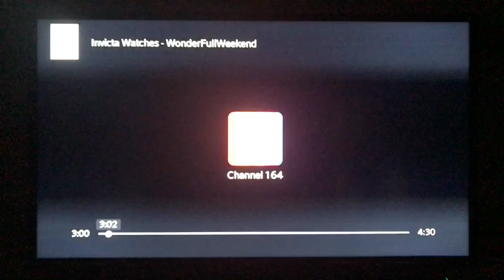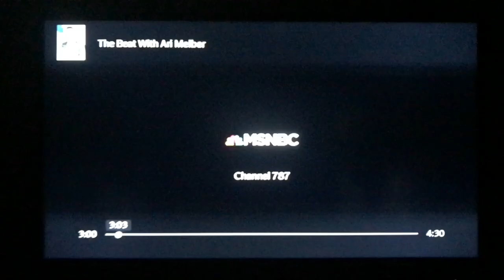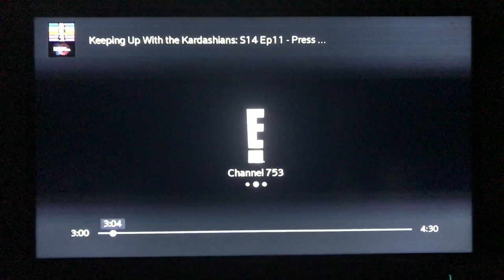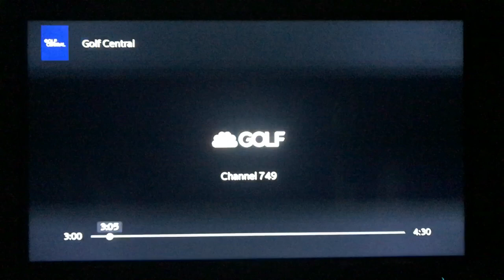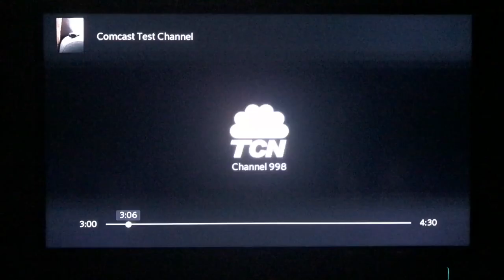San Mateo Digital Television Channels January 1, 2018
Taken on Monday, January 1, 2018 Around 3.01 PM using 2012 32-Inch Samsung LED 1080i HDTV and 2016 GE Pro Bar HD Amplified Indoor Antenna Toward Brian L. Roberts in North San Mateo, California.
(Repacking Channels Are Shown)
99.9 Xfinity
59.9 Xfinity Latino
81.9 CHN
87.0 In Demand
90.1 Music Choice
16.4 Evine
70.3 KNTV (NBC) RF 12 Bay Area
18.6 Cozi TV
71.8 KSTS (Telemundo) RF 49 Área de La Bahía (Will Move to RF 19)
76.2 CNBC
78.7 MSNBC
77.6 The Weather Channel
73.3 Bravo
75.3 E!
73.8 USA
73.6 Syfy
77.3 Oxygen
77.0 Universal Kids
68.0 Universo
19.4 Telexitos
74.9 Golf
72.3 NBCSN
73.9 Olympic Channel
72.9 MLB Network
72.8 NHL Network
72.0 (NBC Sports) Bay Area
72.1 (NBC Sports) California
78.0 (NBC Sports) Bay Area Plus & (NBC Sports) California Plus
99.8 TCN
and Blank Screen
That’s All.